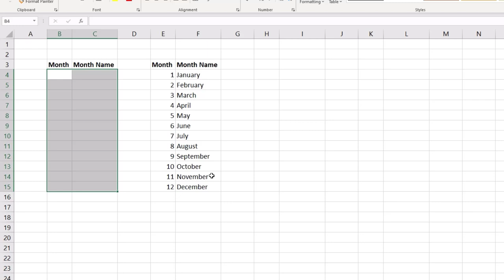Vlookup Source Data Delete but Vlookup works Fine_VLookup Magic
.Social Media.